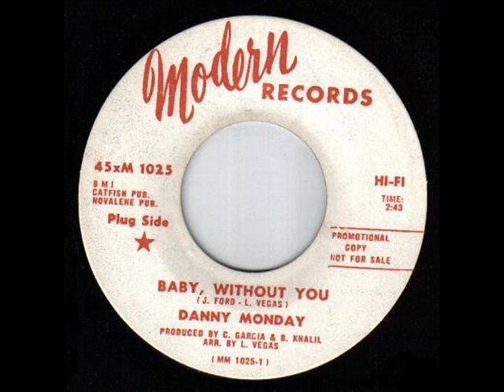danny monday / a cassette tape balcony wigan casino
recorded from the balcony ..casino